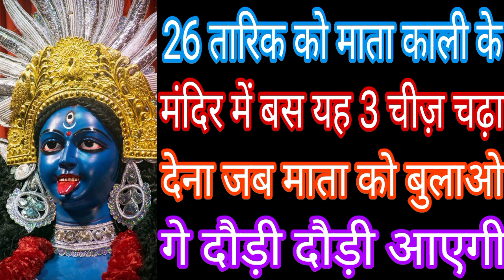26 तारिक को माता काली के मंदिर में बस ये 3 चीज़ चढ़ा देना जब माता को बुलाओगे दौड़ी दौड़ी आएगी Mahakali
26 तारिक को माता काली के मंदिर में बस ये 3 चीज़ चढ़ा देना जब माता को बुलाओगे दौड़ी दौड़ी आएगी